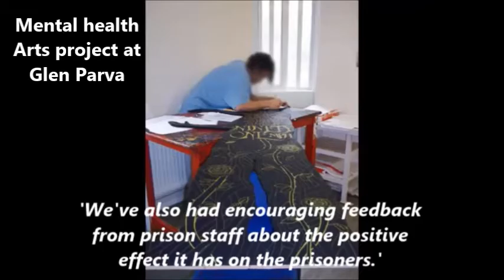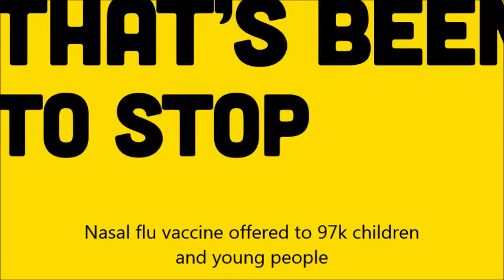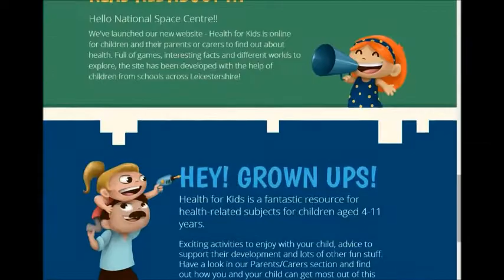LPT 2014 highlights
Here is just a selection of our highlights from 2014/15.